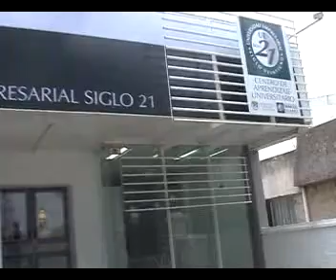NATALIA MUSSO, CAU MARCOS JUAREZ, U.S.21